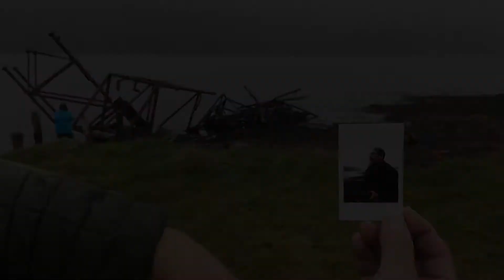Bill Flies His Drone...